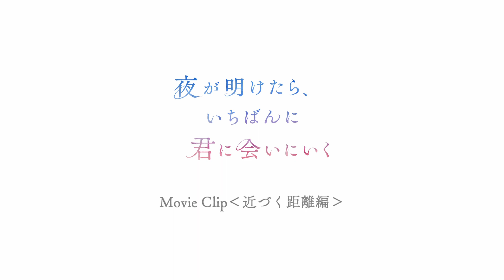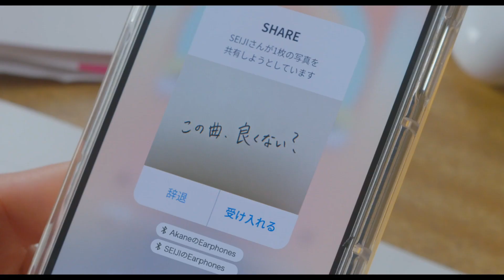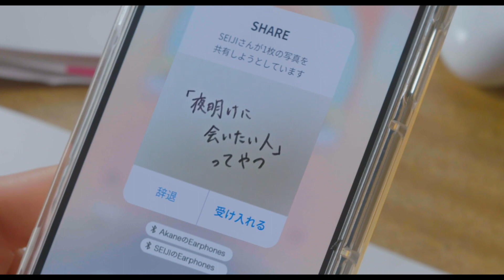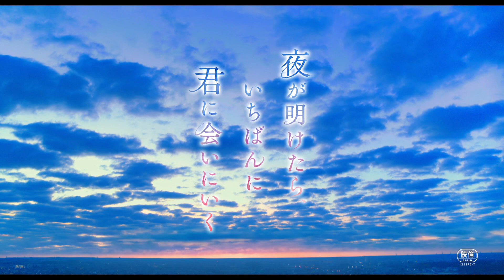映画「夜が明けたら、いちばんに君に会いにいく」Movie Clip（近づく距離編）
「夜が明けたら、いちばんに君に会いにいく」2023年9月1日（金）公開

(c)2023「夜が明けたら、いちばんに君に会いにいく」製作委員会